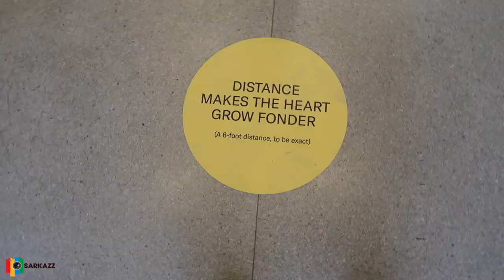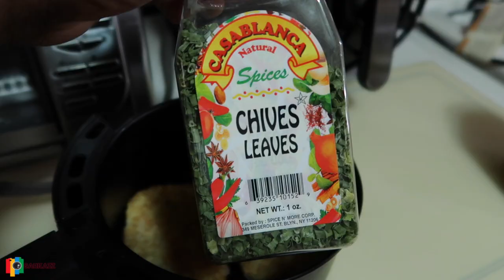SOMEWHERE ELSE | Vlog #97